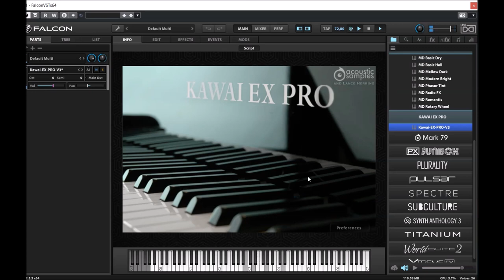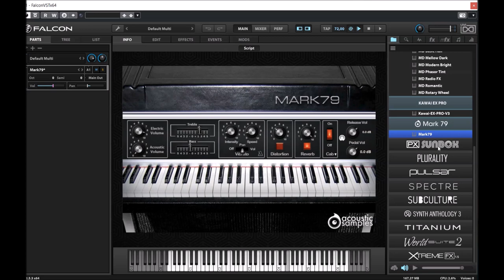UVI Falcon 2.5 | Kawai-EX Pro & Mark79 | Presets Preview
UVI Falcon 2.5 | Kawai-EX Pro & Marks 79 | Presets Preview
The Kawai-EX Pro sample Library is a fabulous, powerfull and bright 9-foot (276cm) KAWAI EX concert grand piano that used to be in the Kennedy center in Washington DC.

We worked closely with Lance Herring on this library (this is our second attempt after the AcademicGrand) and decided to give our project a new dimension, we carefully recorded this extraordinary instrument with 3 microphone pairs and state of the art Gear to try and recreate how powerfull and precise this instrument can be.

The Mark79 is based on a 1979 Mark II 73 Keys Electric Piano from 1979.
The first Mark II were identical to the Mark I's in terms of sound generation part, meaning that the hammers, hammer tips, the tines and the amplification were the same as the late Mark I models.

That being said, there is a noticeable difference when compared to the early Mark I models, the tines were not made of the same exact material and ended up producing a more even sound with a bit lett highs and more controlled bass. the attack and sustain characteristics changed a little as well.

All this added to the hammer tips changes makes the MarkII sound different from an early Mark I and deliver the tones of the well known Chick Corea's "Return to forever" sound.

Preview:
00:00 Kawai-EX Pro
00:41Mark79